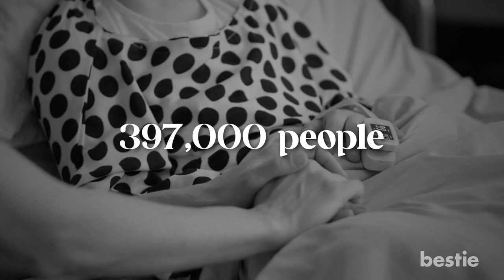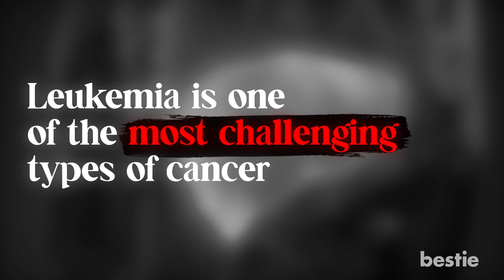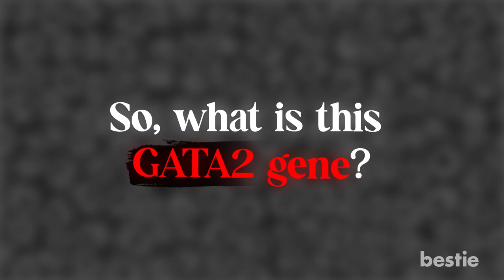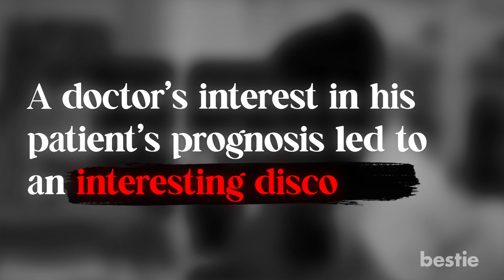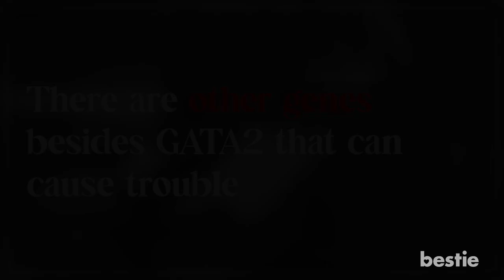Gene Mutations and Leukemia: What You Need To Know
Around 23,000 people lost their lives to Leukemia in 2021. An estimated 397,000 people in the US are currently fighting this dreaded disease. Imagine how different life would be if scientists could actually identify the root cause of Leukemia.

This would reignite the hope to fight this life-challenging disease. So many people won't have to grieve the loss of their near and dear ones. The good news is scientists have made amazing progress in this direction. Their latest discovery could revolutionize how we view and treat Leukemia. Could there be a gene behind all of this? Can identifying it lead to dramatic advancements in the prevention and treatment of Leukemia?

Timestamps:
Intro - 0:00
The dreaded word Cancer - 01:15
Mutations are closely linked to cancer - 02:07
Moving on, leukemia is one of the most challenging types of cancer - 02:44
Studying gene mutations - 03:40
Other significant studies on gene mutations causing leukemia  - 05:19
So, what is this GATA2 gene? - 05:46
A doctor's interest in his patient's prognosis led to an interesting discovery - 06:27
And the plot thickens - 07:35
Strangely, GATA2 is not all about passing it down to future generations - 08:57
There are other genes besides GATA2 that can cause trouble - 09:43
Symptoms of leukemia you should know about - 11:10

Summary:
The dreaded word Cancer…
Cancer occurs when cells in your body divide abnormally and at a fast pace, spreading to various tissues and organs. This abnormal division, called a tumor, ends up causing disruptions to your body's general functionality.

Mutations are closely linked to cancer…
This means there is a change in the DNA of your cells. These mutations can be inherited from birth or can be caused by environmental factors.

Moving on, leukemia is one of the most challenging types of cancer…
Leukemia is one such type of cancer, which typically occurs in the bone marrow. This is the area where your body creates the blood cells. Although there are different types of blood cells, leukemia is usually a reference to cancer of the white blood cells.

Studying gene mutations
In a landmark study, the gene mutations that were likely to be responsible for blood cancer have been found. Researchers belonging to the universities of Edinburgh and Glasgow studied the role of cells that specifically produce the rest of the blood cells in the body.

Other significant studies on gene mutations causing leukemia
Turns out this is not the first time that such a study has been conducted. More than a decade ago, another study was done to determine which gene mutations were causing leukemia. Defects in the GATA2 gene showed a predisposition towards acute myeloid leukemia and myelodysplasia.